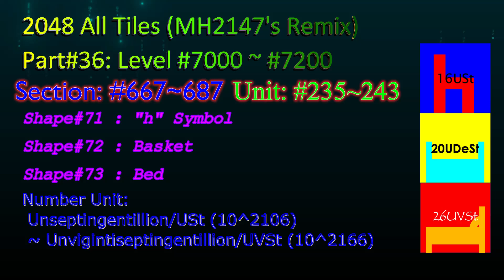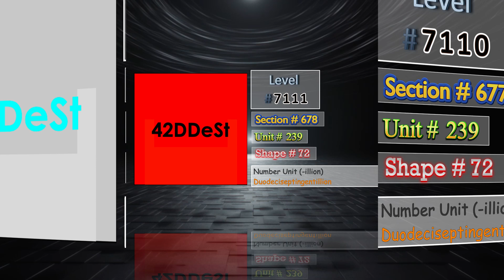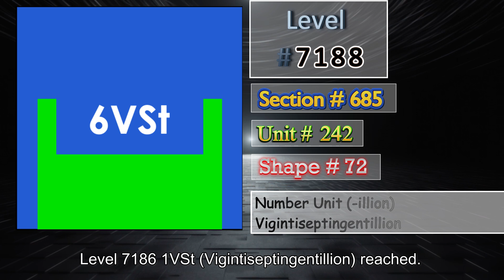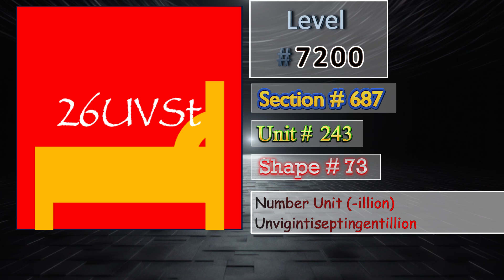2048 Tiles by MH2147【Part#36】 Level 7000 ~ 7200 (16USt to 26UVSt)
In this part, I'm showing you Level 7000 ~ 7200 tiles.
( 16.2 Unseptingentillion (1.62e+2107) to 26.0 Unvigintiseptingentillion (2.60e+2167) )
※The tiles after level 3100 weren't made by NO! (@notnt2048 ), and I used my own colors for the tiles.

【Fonts】
・Lucida Sans (Level 7000 ~7099)
・Century Gothic (Level 7100~7199)
・Papyrus (Level 7200)

【Names of Number Units】(701st to 721st "-illion" number)
USt: Unseptingentillion (10^2106)
DSt: Duoseptingentillion (10^2109)
TSt: Treseptingentillion (10^2112)
qSt: Quattuorseptingentillion (10^2115)
QSt: Quinseptingentillion (10^2118)
sSt: Sexseptingentillion (10^2121)
SSt: Septenseptingentillion (10^2124)
OSt: Octoseptingentillion (10^2127)
NSt: Novemseptingentillion (10^2130)
DeSt: Deciseptingentillion (10^2133)
UDeSt: Undeciseptingentillion (10^2136)
DDeSt: Duodeciseptingentillion (10^2139)
TDeSt: Tredeciseptingentillion (10^2142)
qDeSt: Quattuordeciseptingentillion (10^2145)
QDeSt: Quindeciseptingentillion (10^2148)
sDeSt: Sexdeciseptingentillion (10^2151)
SDeSt: Septendeciseptingentillion (10^2154)
ODeSt: Octodeciseptingentillion (10^2157)
NDeSt: Novemdeciseptingentillion (10^2160)
VSt: Vigintiseptingentillion (10^2163)
UVSt: Unvigintiseptingentillion (10^2166)